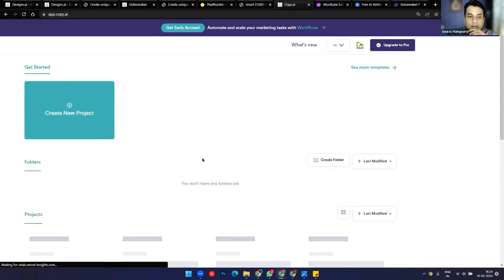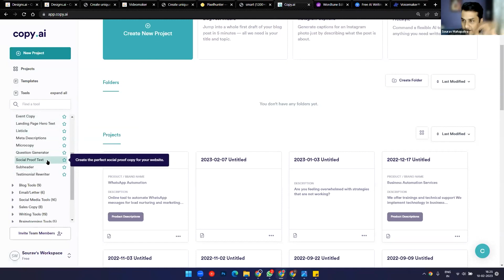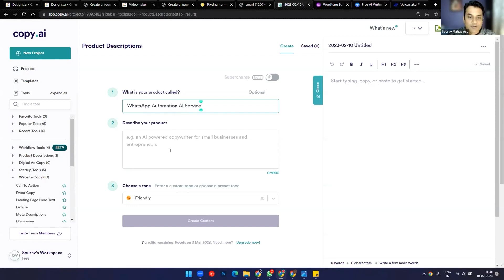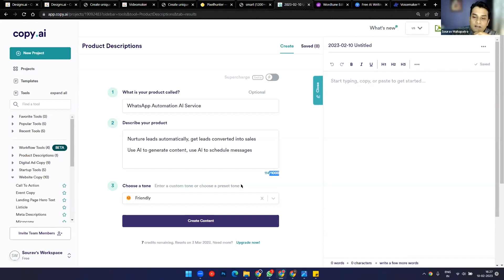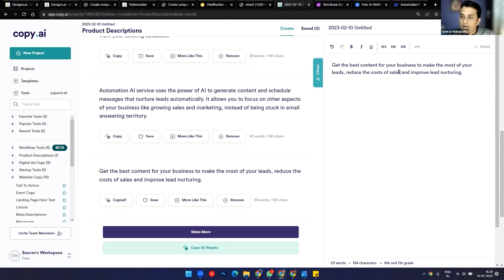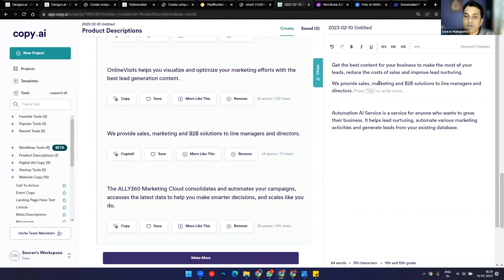AI Tool for Content Writing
In this video, we'll show you an amazing AI tool: copy.ai. It is a powerful AI tool designed to help you generate high-quality, original content quickly and easily. Whether you're a marketer, blogger, or content creator, it can help save time and streamline your workflow by generating text, headlines, taglines, and more with just a few clicks. Easily generate content for social media posts, website copy, email campaigns, and other marketing materials. And with its advanced AI algorithms, Copy.ai can even help you optimize your content for search engines and improve your overall online visibility. So if you're looking to boost your productivity and create better content faster, give Copy.ai a try today!